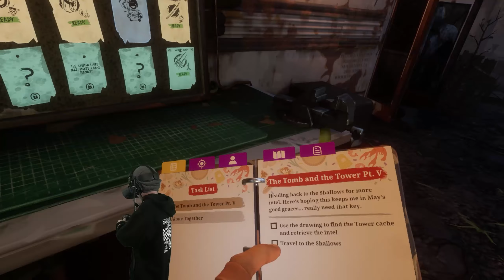TRUST ME...I'M A PROFESSIONAL! - The Walking Dead: Saints and Sinners (VR)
Dr. Nacho meets with the friendly residents of this beautiful zombie wasteland. 🧟‍♀️ Part 6 of The Walking Dead: Saints and Sinners...ENJOY!

🌮 Use code TACOANDNACHO in the Fortnite item shop and Epic Games store!

👀 FIND US ON ALL SOCIALS (@tacoandnachotv) FOR EXCLUSIVE CLIPS AND OTHER RANDOM UPDATES!

👇 GEAR WE USE TO RECORD OUR VR VIDEOS WITH: 👇

VR Headsets
Wireless Mics
Green Screen #1
Green Screen #2

Did you drop a like? 👍
Drop kick a few shares to your friends? 🥾

As always...you're amazing, stay awesome, and make today the BEST DAY EVER! 💪

- Taco and Nacho 🤜🤛

ABOUT TACO AND NACHO TV:

Father/Son duo making internet stuff. 🐸
Nacho wanted a YT channel. 🤞🏻
Taco said LET'S GOOO! 💯
Our goal is to make others smile! 🙂